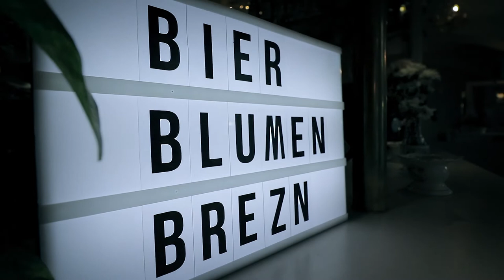DAS FAN-FOTO BUCH ES GEHT WEITER | COME ON VIENNA V-log#42 SPEZIAL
### COME ON VIENNA ### Es geht weiter beim Vienna Fan Fotobuch. Heute ist Übergabe der Bilder und finale Besprechung des Buches. Habt ihr eine Idee, wo und wie man die Präsentation machen können. Ende November wäre es soweit. Schreibt mir in die Kommentare.

Akku Licht: